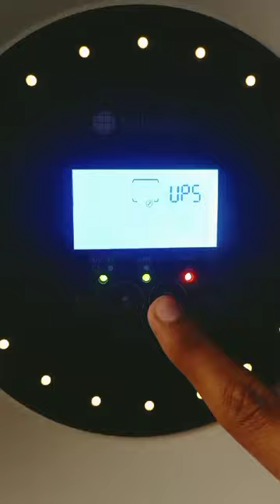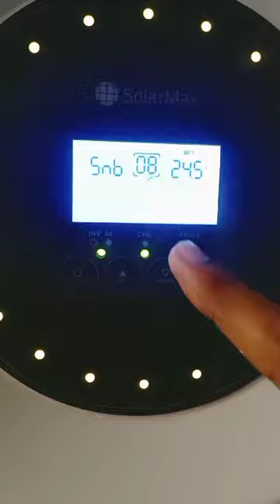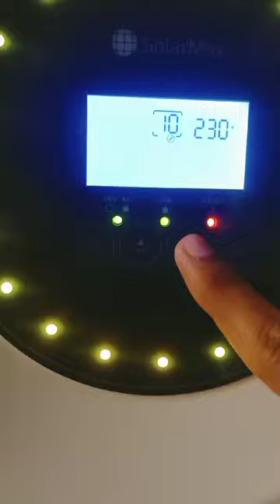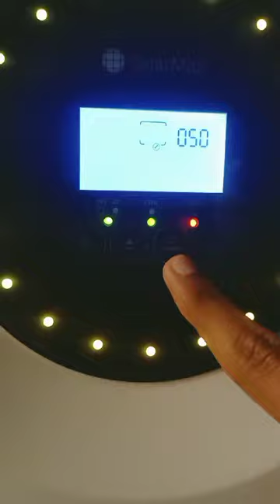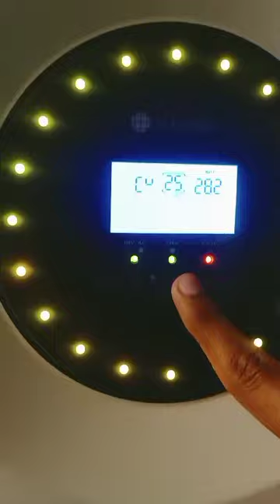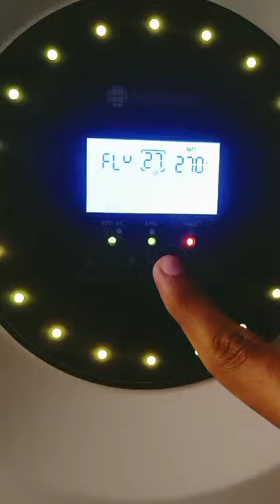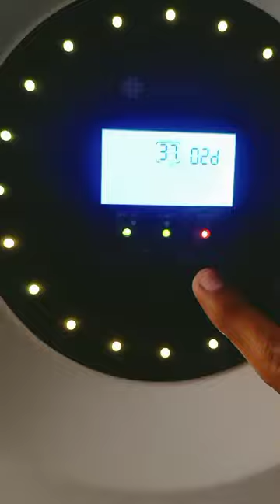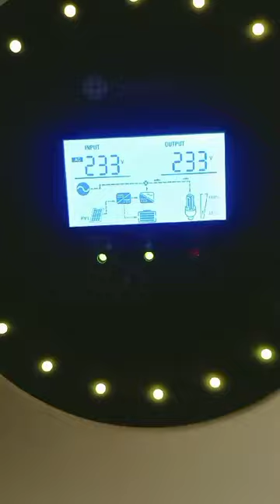Solar Max || Solar Max Invertor settings || Solar Invertor 3.5 KW Invertor ki Settings kesy kryn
Complete video how to do settings of Solar Max 3.5 KW Invertor Settings.